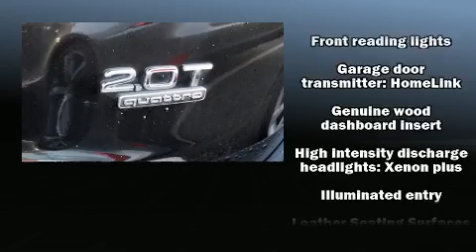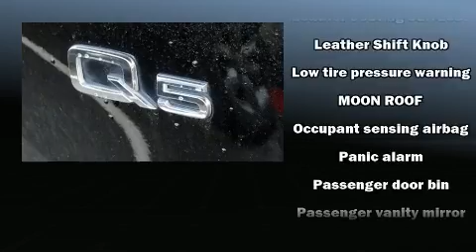2017 Audi Q5 2.0T Premium in Wilmington, DE 19806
Take command of the road in the 2017 Audi Q5. With fewer than 50,000 miles on the odometer, this 4 door sport utility vehicle prioritizes comfort, safety and convenience. Under the hood you'll find a 4 cylinder engine with more than 200 horsepower, providing a smooth and predictable driving experience. The engine breathes better thanks to a turbocharger, improving both performance and economy. Audi infused the interior with top shelf amenities, such as: front and rear reading lights, a trip computer, power front seats, tilt steering wheel, a power rear cargo door, rain sensing wipers, and a split folding rear seat. With high intensity discharge headlights illuminating your path, you'll always appreciate maximum visibility. For drivers who enjoy the natural environment, a power moon roof allows an infusion of fresh air. Audi ensures the safety and security of its passengers with equipment such as: dual front impact airbags with occupant sensing airbag, head curtain airbags, traction control, brake assist, a security system, and 4 wheel disc brakes with ABS. Various mechanical systems are monitored by electronic stability control, keeping you on your intended path. We pride ourselves on providing excellent customer service. Stop by our dealership or give us a call for more information.